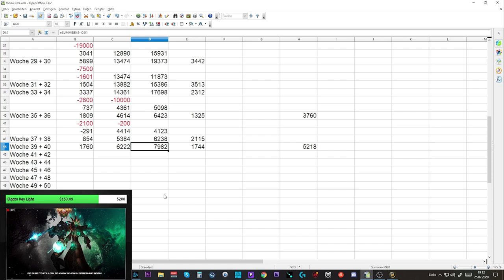Telars Goldtagebuch #24: +1,7 Mio Gold